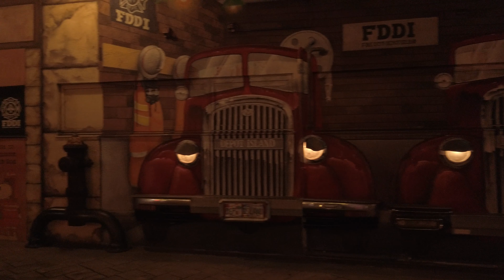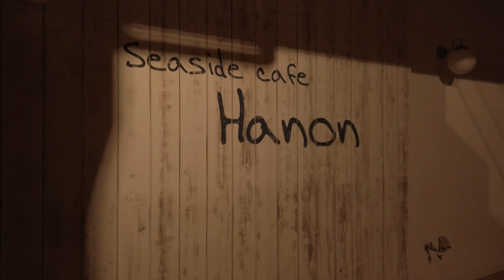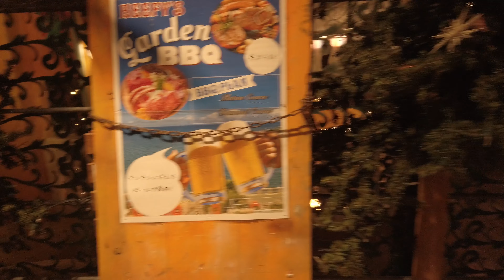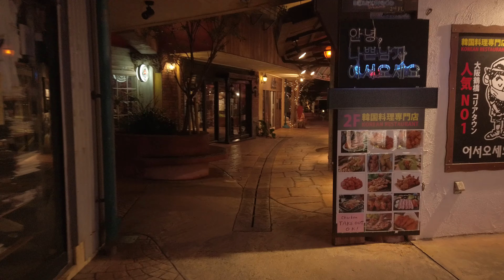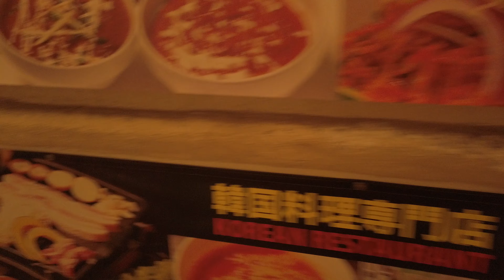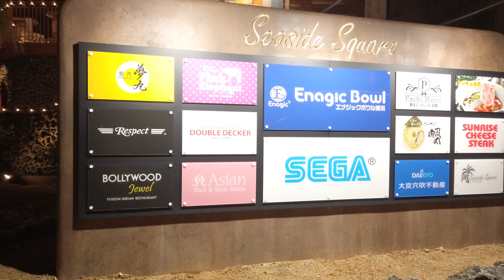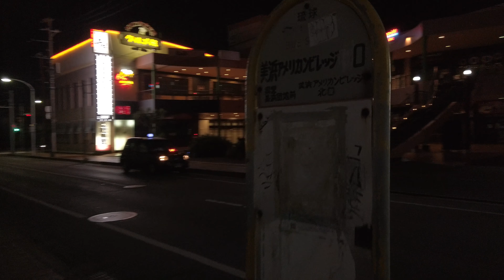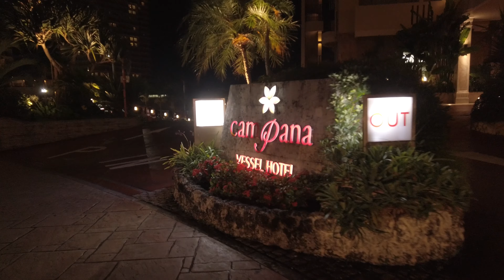【4K Uncut Walk】Mihama American Village (Night Walk)🗾, 2022 7, OKINAWA in JAPAN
I took a walk in Okinawa's popular tourist spot "American Village".

The sight of American Village, which is the symbol of Chatan Town, where the Ferris wheel of American Village has disappeared, was a little lonely.

But after all, the streets of American Village are very beautiful no matter when you visit.
I can walk all the time.